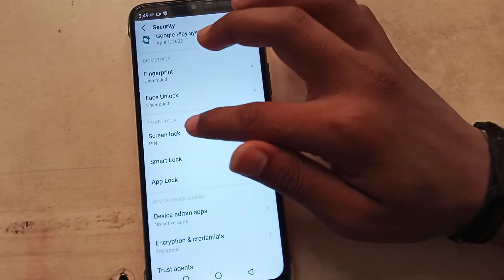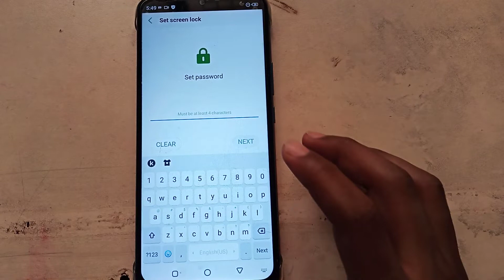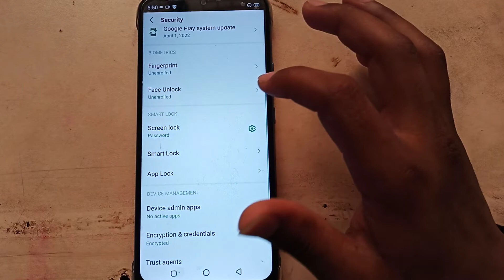how to set password screen lock on infinix phone , Mobile me seting use kaise kare